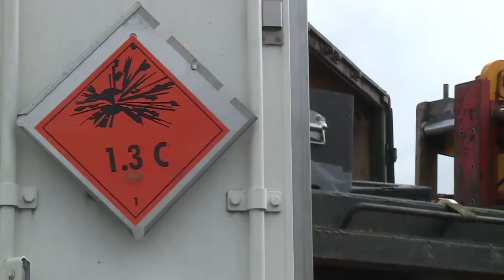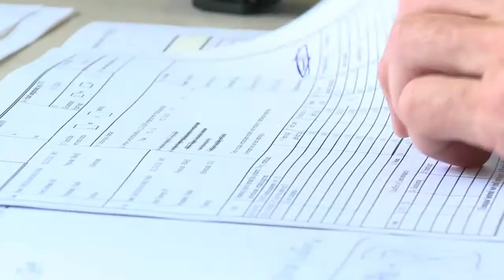Inzicht in snelheid en druk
Met een wc-trekker aan een koordje het kanon van een hi-tech pantserhouwitser bedienen? Majoor Eric Rosloot weet waarom deze huis-tuin-en-keuken-voorziening aan een ultra-moderne 155 mm pantserhouwitser is bevestigd. De clou zit hem in het sluitstuk. “Dat is namelijk aangeboord.”